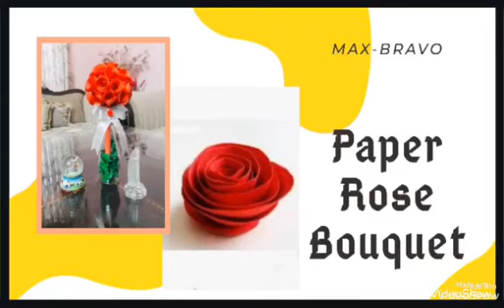paper craft ideas | Paper rose bouquet | easy paper flower making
Welcome to unique art&craft

This video is about making paper flowers bouquet in very easy way quite easy to make but looks very beautiful. enjoy making at home in lock down.